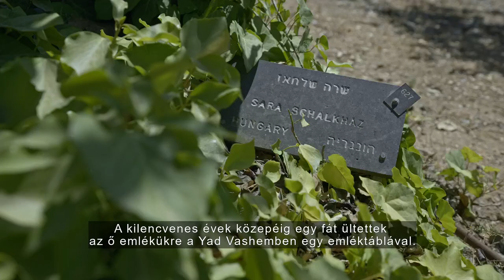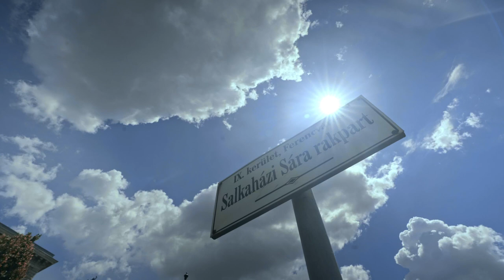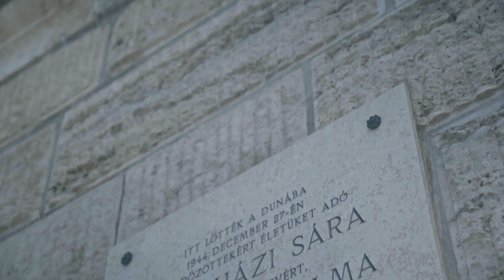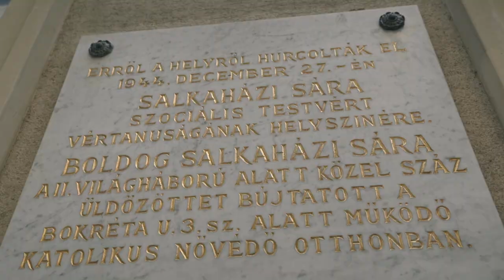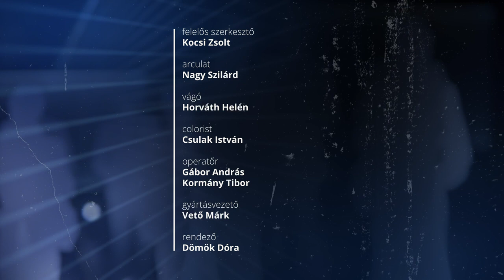SALKAHÁZI SÁRA - Aki egy embert megment...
Sorozatunk azoknak az egyházi embermentőknek állít emléket, akik a vészkorszak idején hitüktől vezérelve, lelkiismeretükre hallgatva, saját és családtagjaik biztonságát is kockáztatva mentettek meg árva gyerekeket, üldözött zsidókat, vagy ellenállókat a biztos haláltól.

Filmünkben Salkaházi Sára embermentő tevékenységét mutatjuk be.